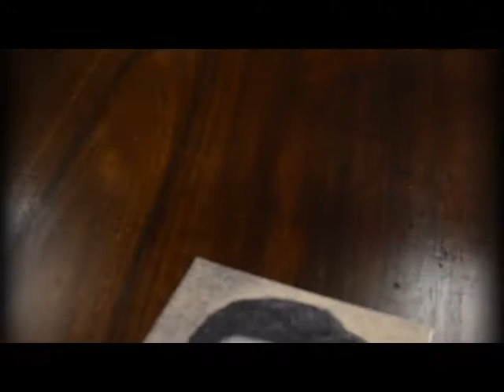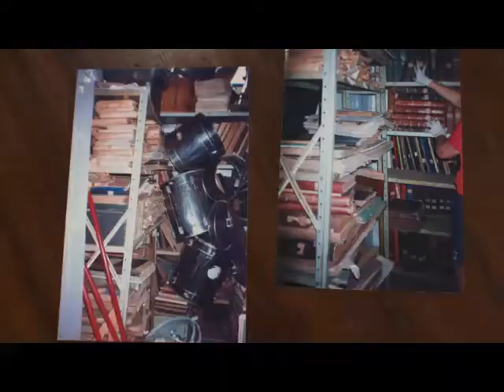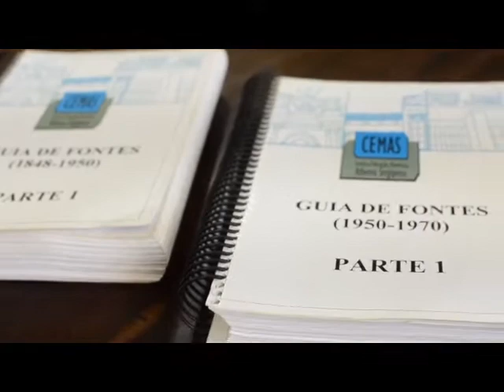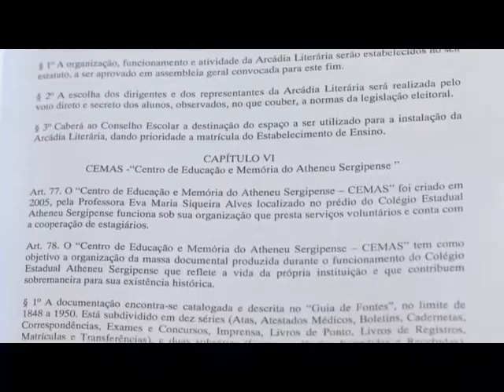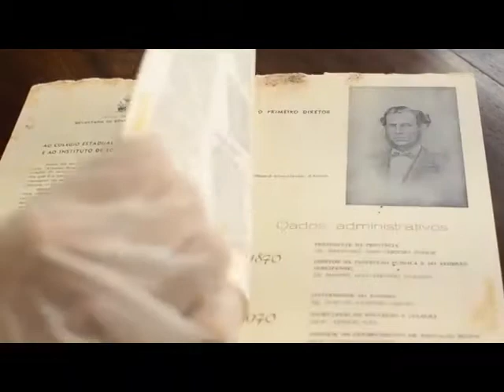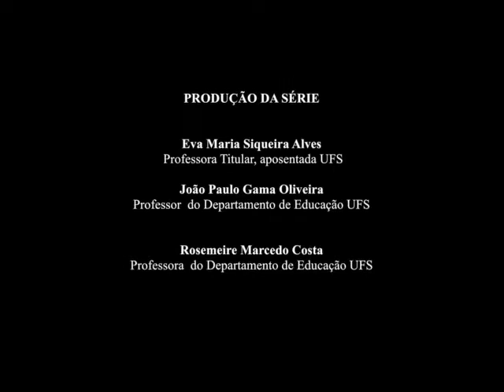Conheça o Centro de Educação e Memória do Atheneu Sergipense - CEMAS